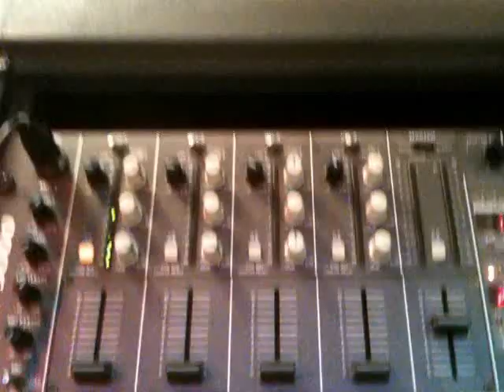PHP Pro DJs @ Bar Mitzvah - 28 Nov 2010 - 1